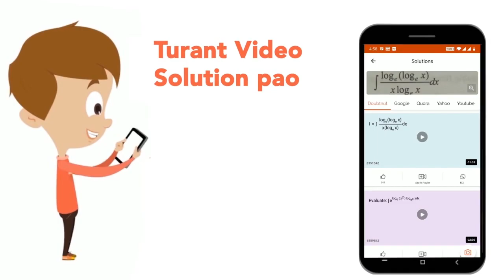Ionic solids with Schottky defect may contain in their structure | CLASS 12 | SOLID STATE | CHE...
Ionic solids with Schottky defect may contain in their structure
Class: 12
Subject: CHEMISTRY
Chapter: SOLID STATE
Board:CBSE

👉 Have Any Query? Ask Us.